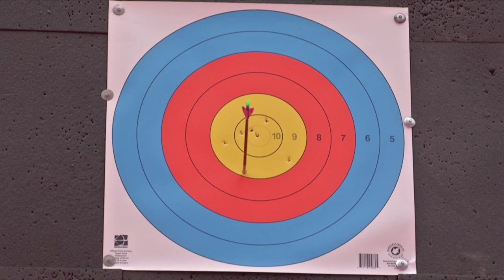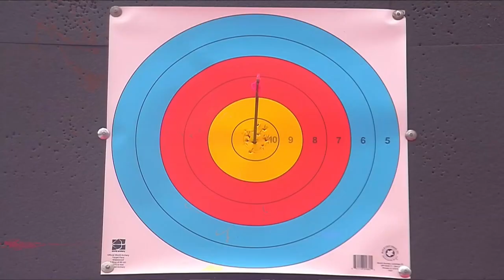Sara Lopez v Andrea Becerra – compound women bronze | Medellin 2022 World Cup S4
Compound women bronze match between Sara Lopez and Andrea Becerra at the 2022 Hyundai Archery World Cup Stage 4 in Medellin, Colombia.